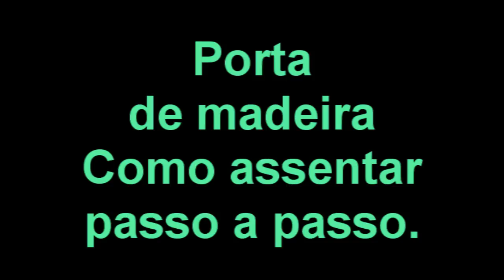porta de madeira como colocar( assentar) passo a passo.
INSTALAR FECHADURA EM PORTA DE MADEIRA PODE SER BEM MAIS SIMPLES DO QUE VOCÊ IMAGINAVA, ASSISTA O VIDEO E ENCARE ESSE DESAFIO,MAIS DETALHES ACESSE